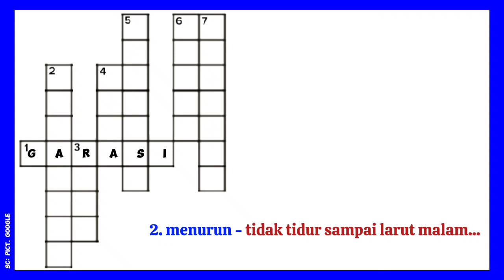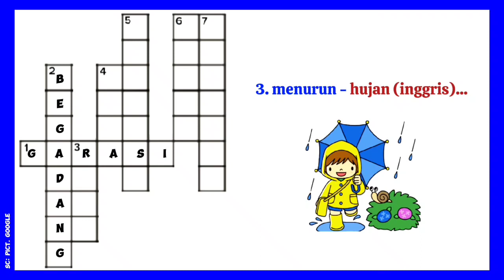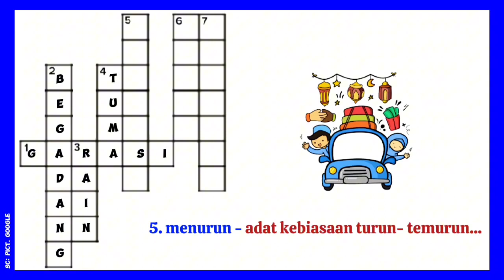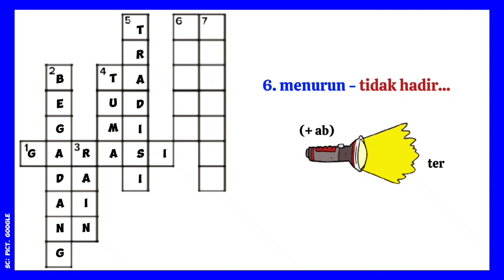SAATNYA SENAM OTAK, YU JAWAB TTS PART 45 tts SC: PICT. GOOGLE